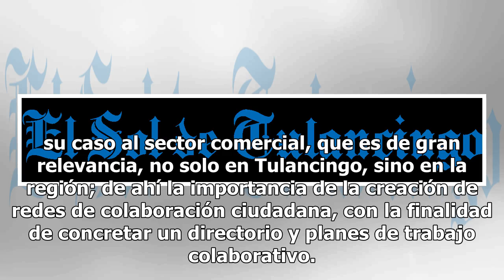Lorenzo Arroyo creará redes de colaboración ciudadana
Pachuca, Hidalgo.-  Lorenzo Arroyo Márquez es un candidato del Partido Revolucionario Institucional ...